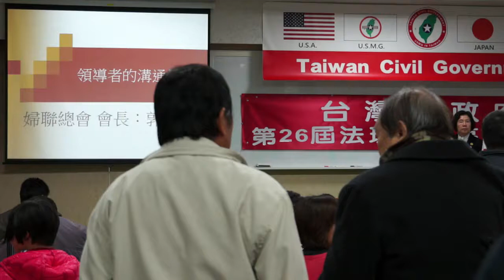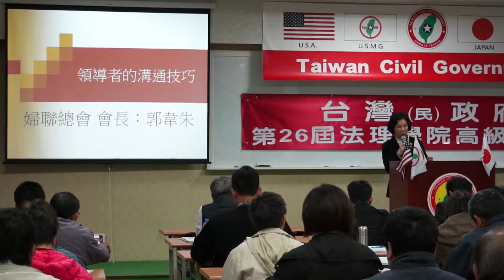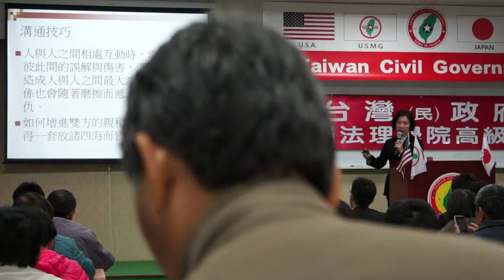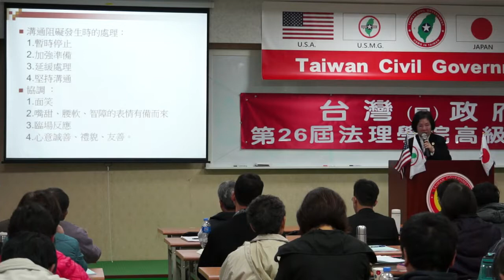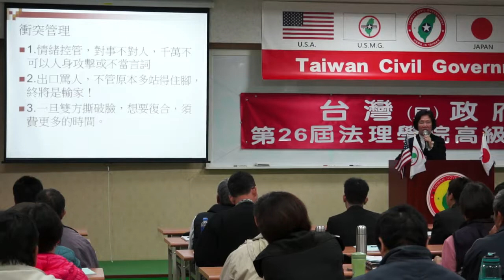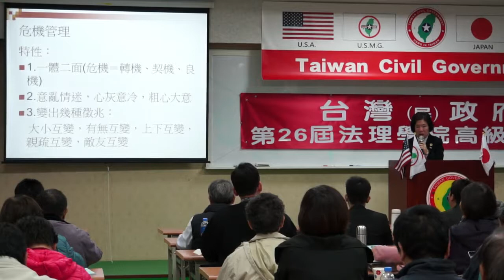140308-3-婦女的使命(領導者的管理法則)-郭韋朱-台灣(民)政府第26屆高級行政參議班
140308-3-婦女的使命(領導者的管理法則)-郭韋朱-台灣(民)政府第26屆高級行政參議班